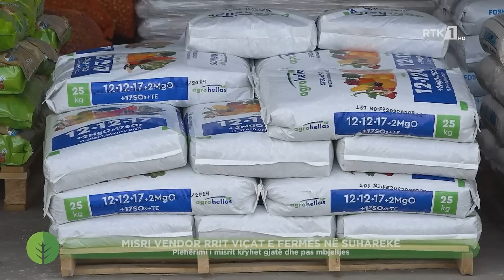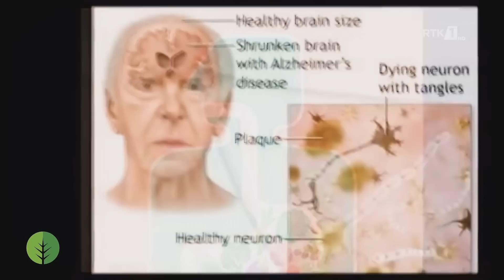Toka - Misri 15.10.2022